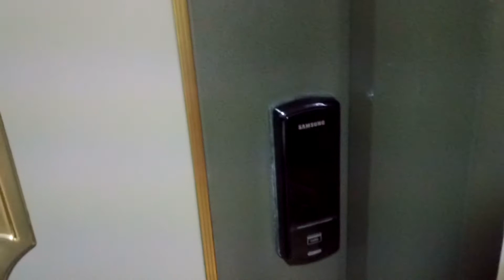【Alex Travel】悠遊卡開門 / 三星SHS 1321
網路購物有賣含工資